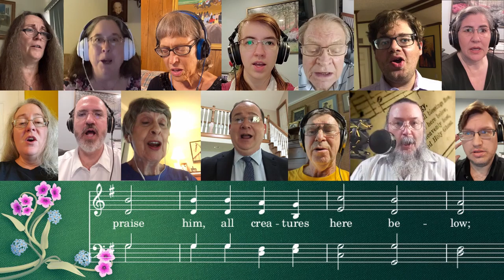9 18 Doxology